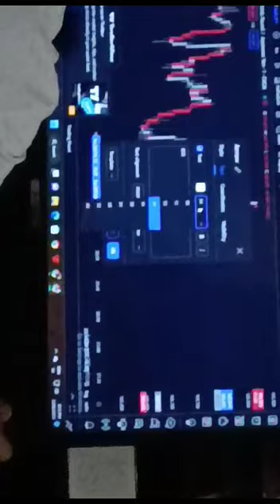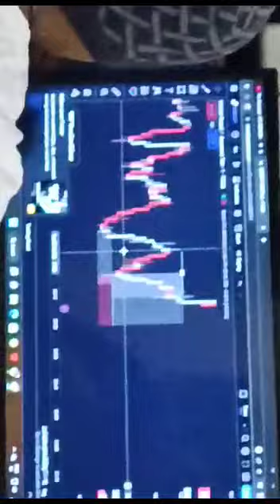28 February | My POV